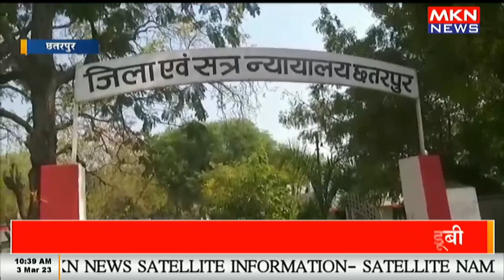बागेश्वर धाम धीरेन्द्र कृष्ण शास्त्री के भाई को जमानत मिली